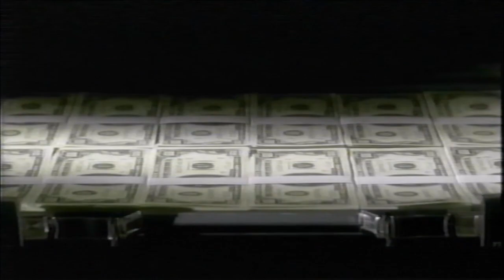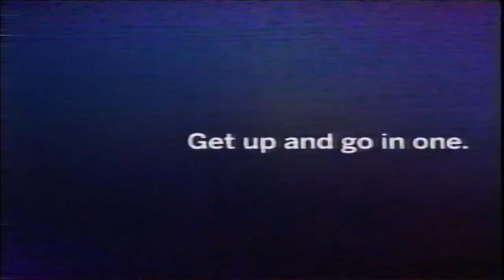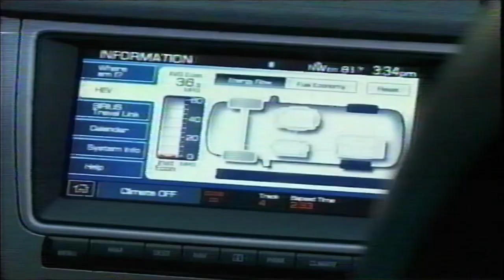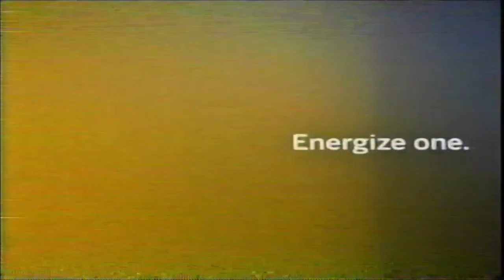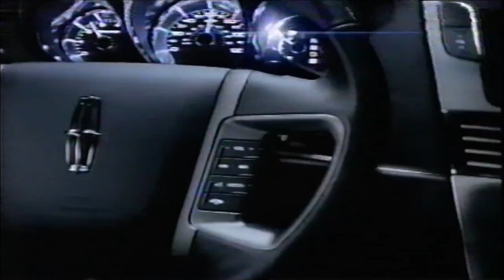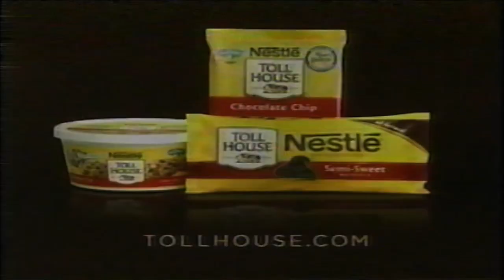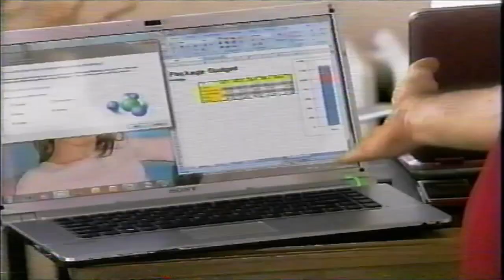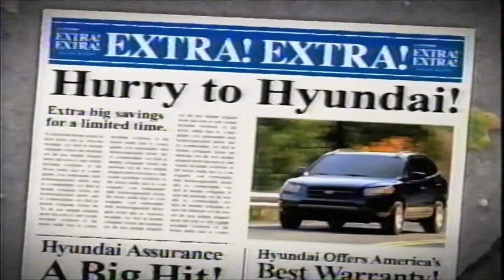WABC 7 (ABC) Commercials (October 22, 2009)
NOTE: You might need to turn the volume up in order to hear it correctly due to the poor audio quality from either the tape itself or the VCR.

Aired during a FlashForward episode "Gimme Some Truth".